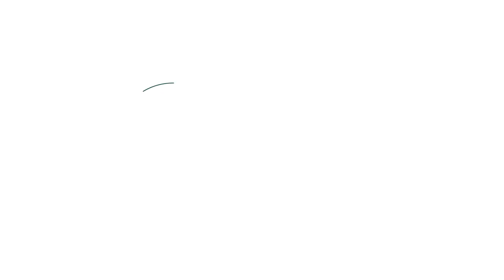QUE VENHA A SEMI! OSASCO VENCE BARUERI E AVANÇA NO PAULISTA DE VÔLEI